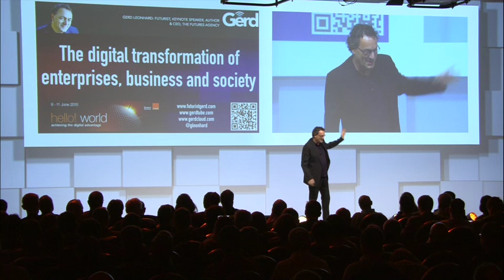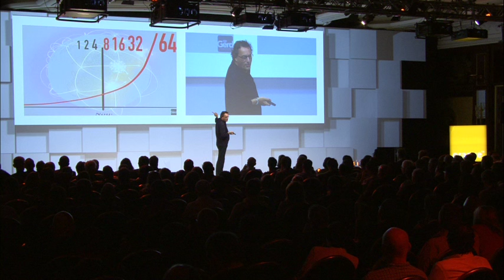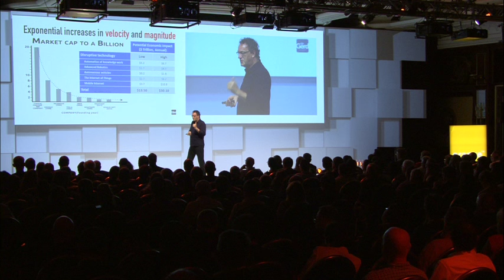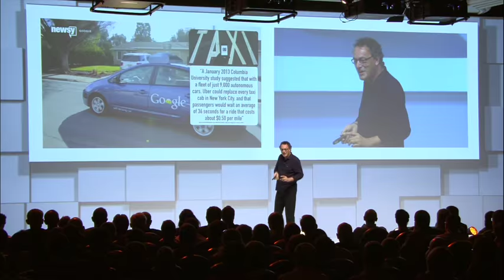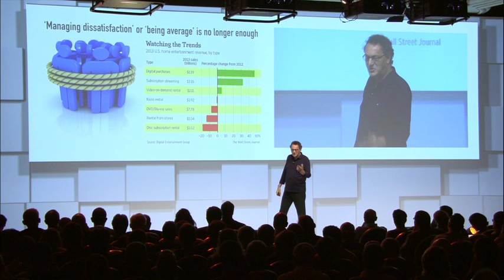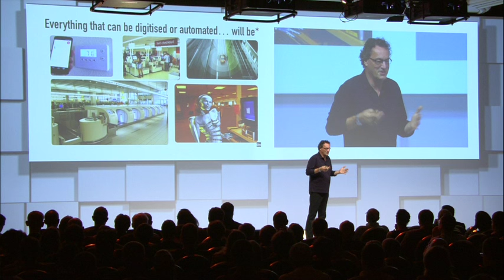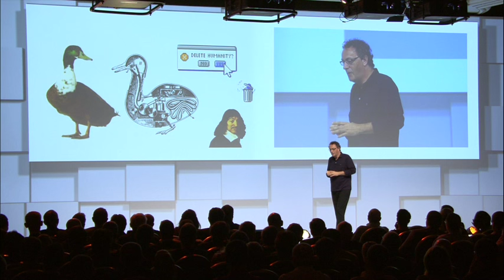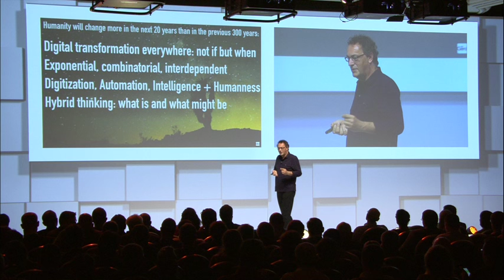Digital transformation of business / society: Futurist Gerd Leonhard at Orange Business Hello World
This is my latest keynote on digital transformation and what it means for businesses, organizations, consumers and society in general.
Thanks to Orange Business for making this great video available.
Find out more about this keynote on my blog Slide PDF download, as well.